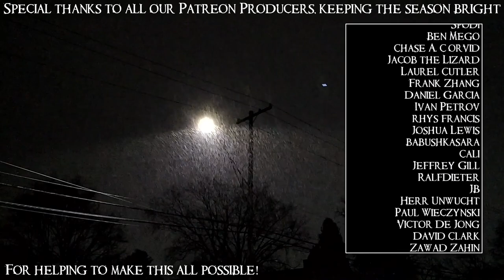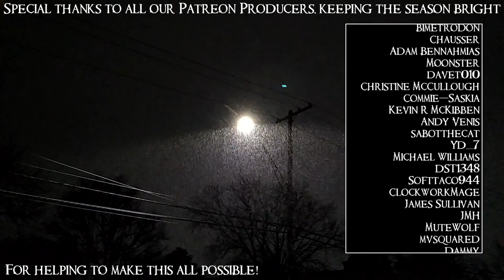SB Plays F.I.S.T.: Forged In Shadow Torch 05 - Just Kind Of Wandering Around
Somebody's got to clean all this stuff up.

F.I.S.T.: Forged In Shadow Torch is a Metroidvania that doesn't understand what acronyms are for. But it does understand what giant robot arms are for!